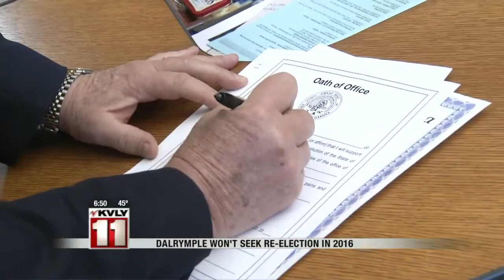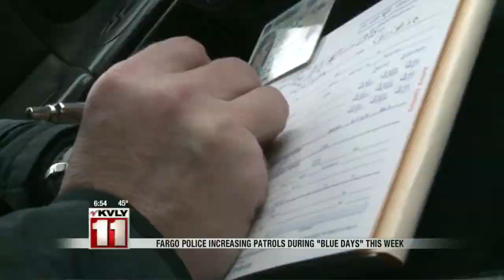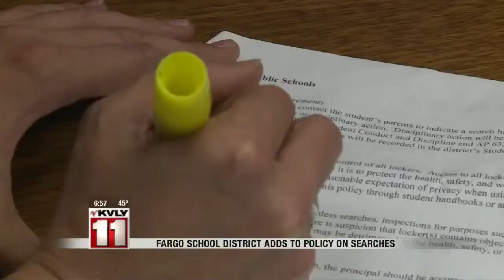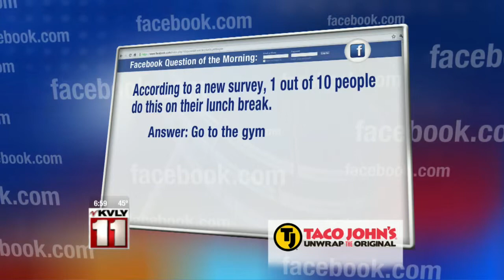Tuesday Morning Newscast – August 25